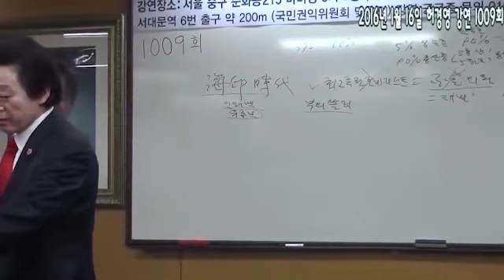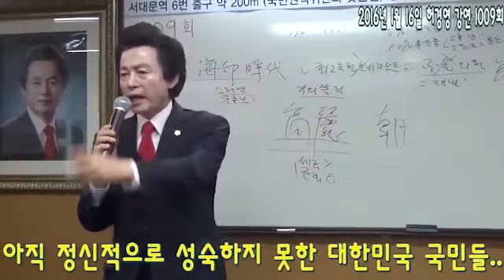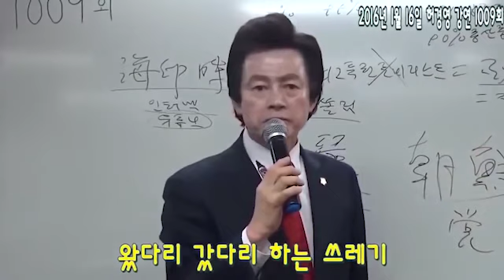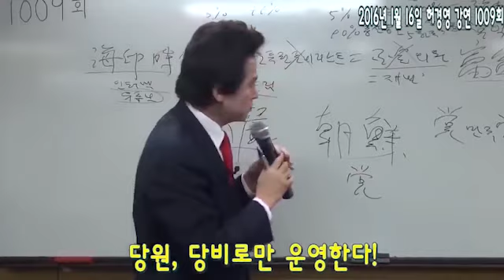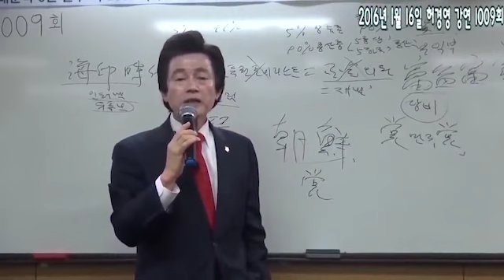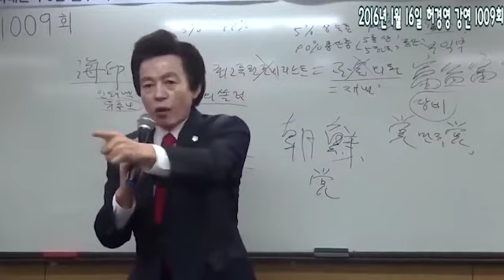무언가 잘못된 대한민국의 정치 허경영의 분노 "이게 대한민국의 현실이야! 고생 더 해봐야 돼"